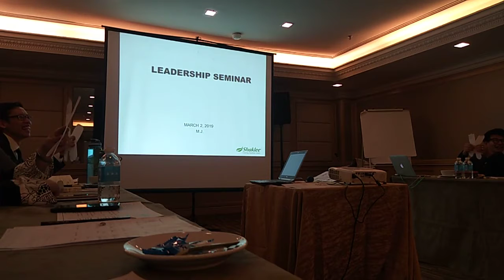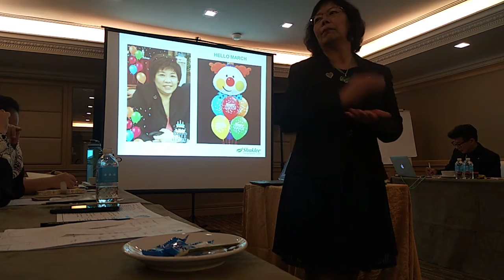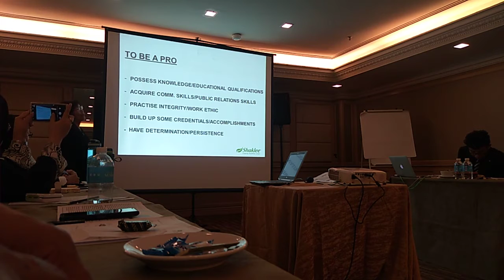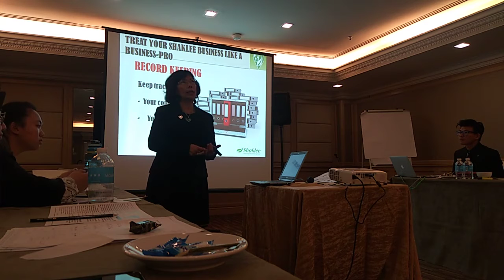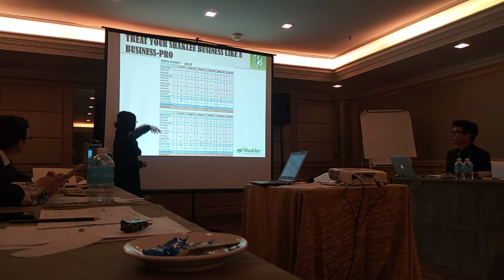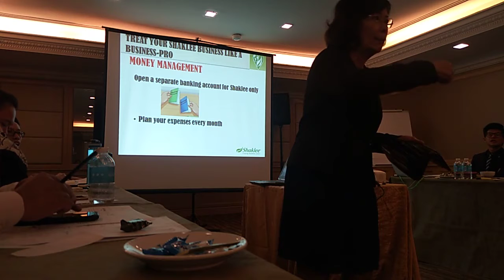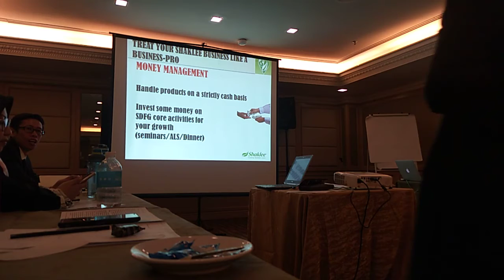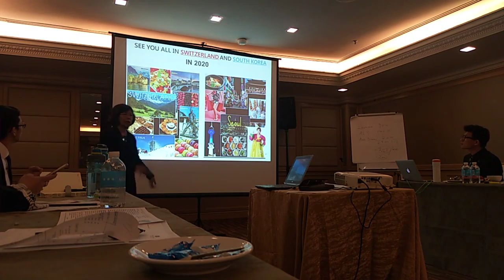How to do Shaklee Biz like a Pro by Master Mama Jo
Interesting sharing by Master Mama Jo from Shaklee Dynamic Family Global(Malaysia), can be applied by new people in this biz, also a good reminder to the people who have already join Shaklee  for few years. In any Biz, there must be a routine or being dicipline to perform well. In these sharing, all of you especially Shaklee members can know how to do biz like a Pro..